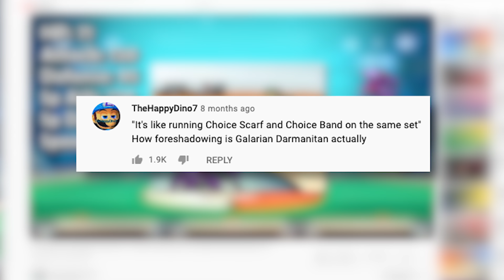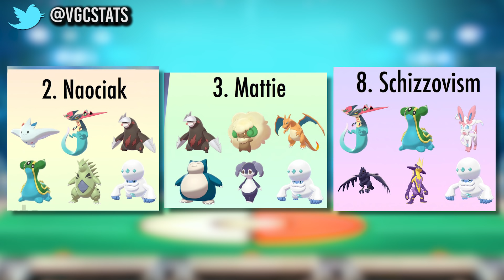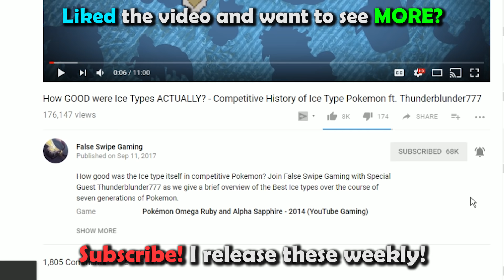How GOOD was Darmanitan ACTUALLY? - History of Darmanitan in Competitive Pokemon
Darmanitan is today’s Pokemon for our competitive history series! Join False Swipe Gaming in this brief overview of Darmanitan in competitive Pokemon!

Timestamps
0:00 - Intro
0:39 - BW/Gen 5
6:18 - XY/Gen 6
7:46 - SM/Gen 7
9:08 - Gen 7 VGC
10:27 - SS/Gen 8
15:15 - Gen 8 VGC
18:30 - Conclusion

Ryan Gonzales

Game Capture Artist:
DarkMusician